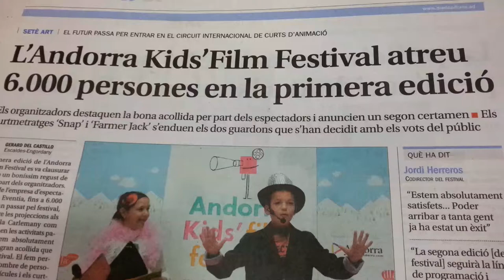Référencer son site sur une zone géographique référencement local sur Google T.+33608866146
Vous avez une entreprise au rayonnement régional et vous souhaitez mieux positionner votre site web sur Google. Pour cela, vous allez vouloir privilégier le référencement local de votre site web. Mais pour cela, encore faut-il suivre les bonnes étapes... car Référencer son site sur une zone géographique restreinte n'implique pas exactement les mêmes techniques que pour un travail classique sur une requête d'ampleur nationale.